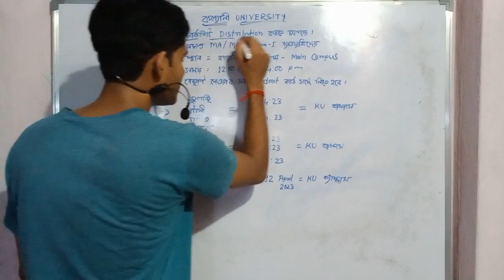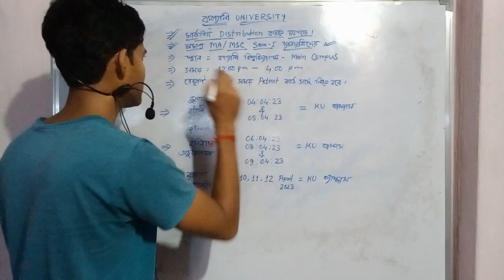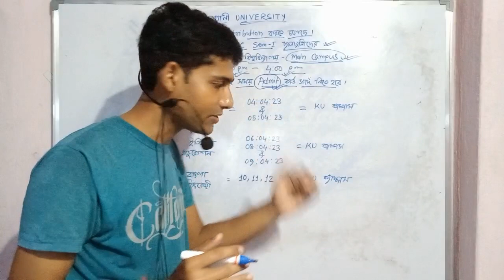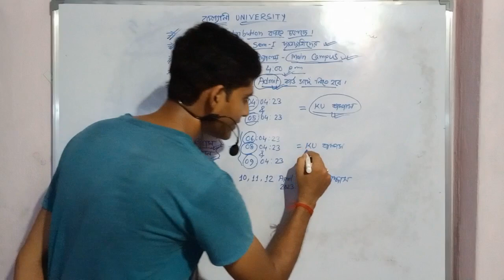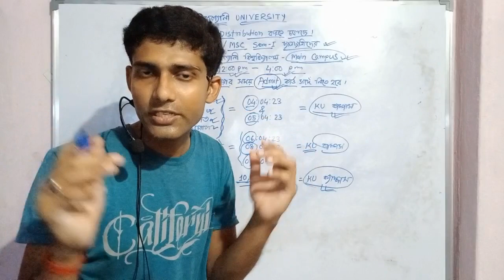কল্যাণী University মার্কশিট বিতরণ । প্রত্যেক Student কে উপস্থিত থাকতে হবে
kalyani university is a govt university in bengal published a new notice for fifth semester students result they can get marksheet from kalyani university main campus all students ma msc need to present at the time to take the marksheet the time for distribution of marksheet is twelve pm to four pm